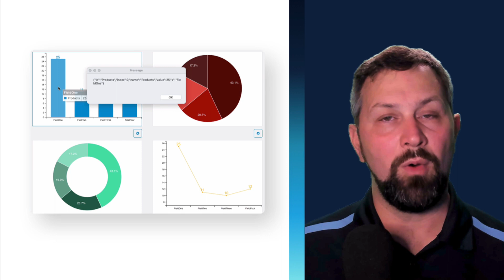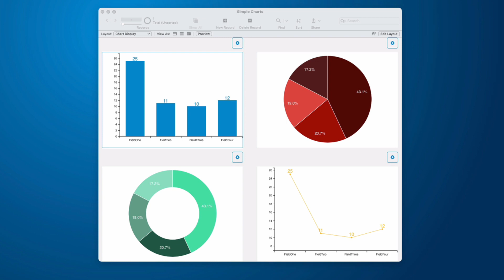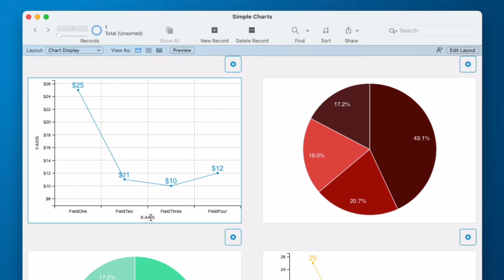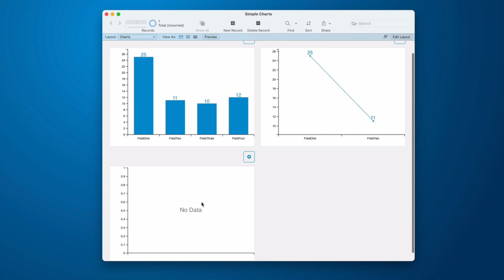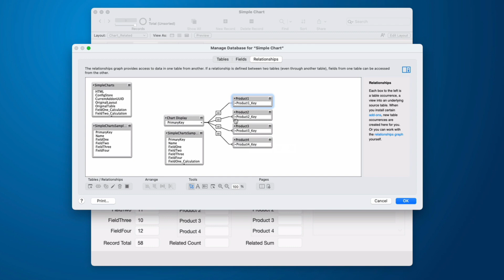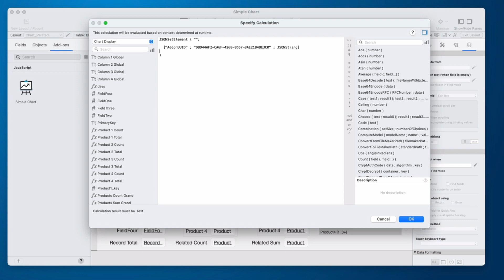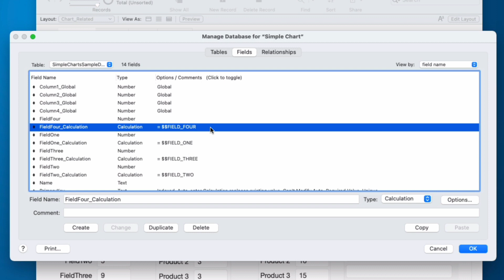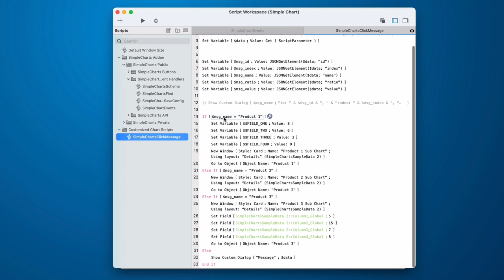Using Simple Charts in Claris FileMaker - FileMaker Add-ons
We explore the FileMaker Simple Chart Add-on that comes bundled with FileMaker 19.  It has a clickable interface and is easy to setup.

== Video Chapters ==
0:35 Introduction
1:27 Overview
2:53 Configuration
3:56 Instance vs Copy
4:59 Related Records
6:06 Refresh Button
7:28 FileMaker Charts
8:27 Tips and Scripts
9:58 Closing